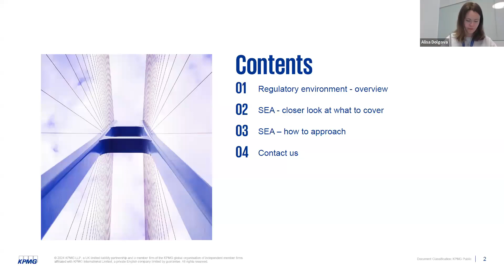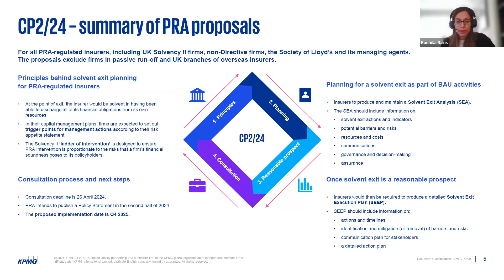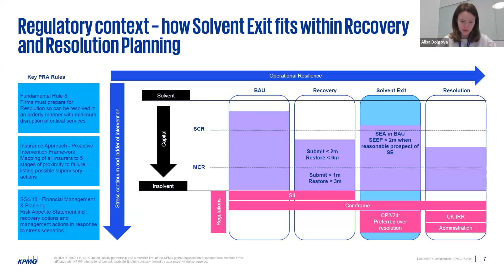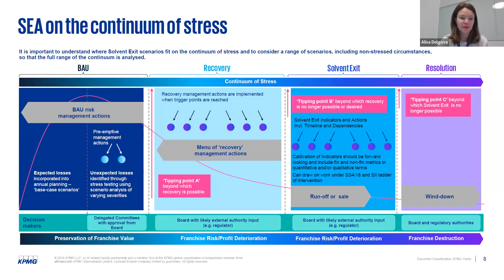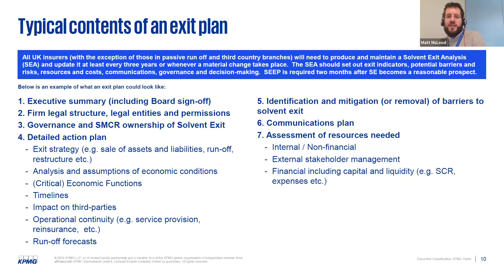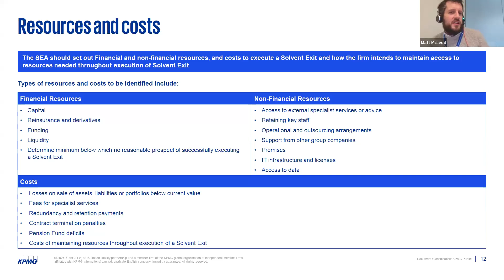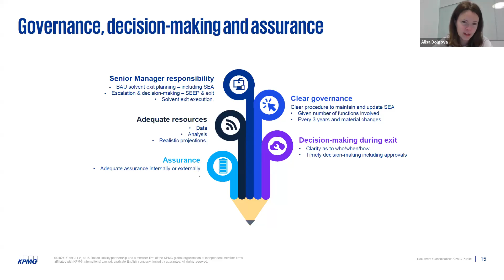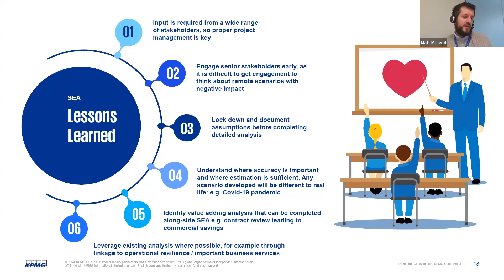The PRA's solvency exit planning requirements: practical implications for insurers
The Prudential Regulation Authority (PRA) is introducing requirements for insurers to plan for a solvent exit.  Most notably, almost all UK insurers will need to produce and maintain a Solvent Exit Analysis (SEA), setting out how they would approach exiting the market – irrespective of how unlikely this might be.

While firms can leverage existing risk management scenarios, for most insurers this will be the first time they formally have to consider their exit strategy.  Under the PRA’s own cost benefit analysis, the additional work is likely to require two full time staff members to familiarise themselves with the proposals, conduct a gap analysis, set up internal governance and put together a first SEA.

During this market briefing, our presenters share insight on the PRA’s upcoming expectations. They draw on their experience in supporting insurers with recovery and resolution planning to provide practical insight on key challenges including:

• Scenario development: developing scenarios and projections, adapting planning for stressed and non-stressed exit
• Identifying risks and barriers to solvent exit: from mapping legal contracts to considering vulnerable customers, firms will need to set out and potentially address obstacles to resolvability
• Communication: identifying key internal and external stakeholders and how they should be engaged
• Governance and assurance: PRA’s expectations on governance, including designating the responsible SMF